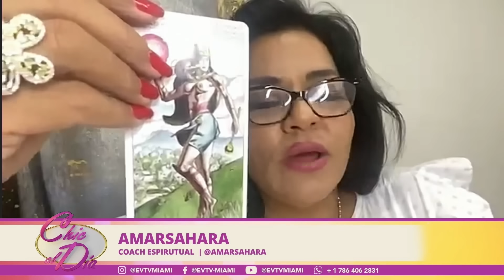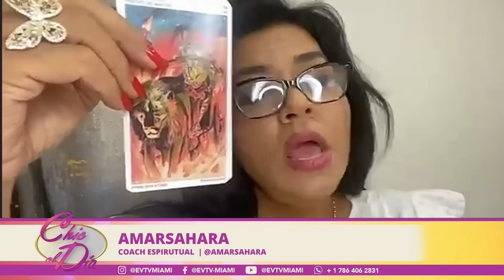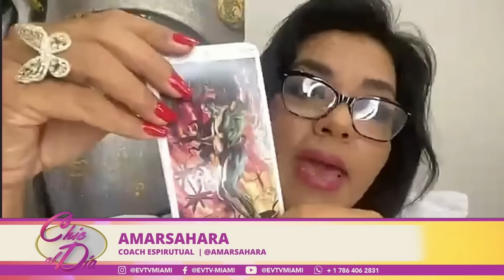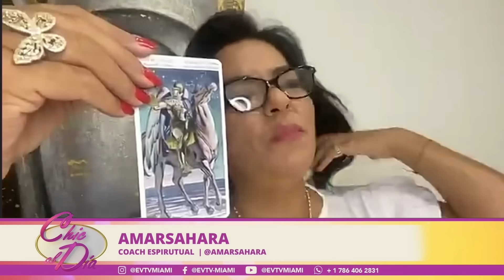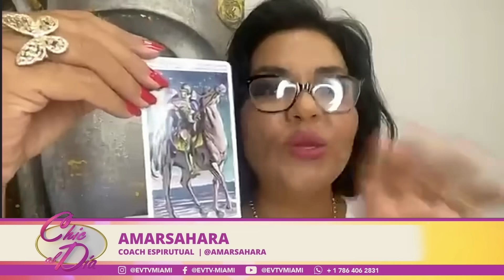¿Cilia y Maduro tratados como ladrones? | Chic al día | EVTV | 09/08/2023 3/6